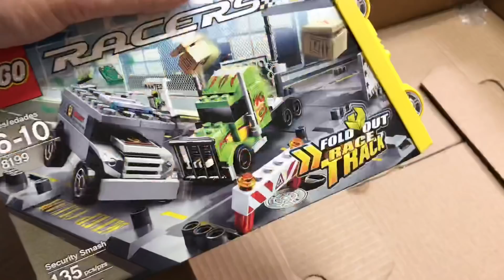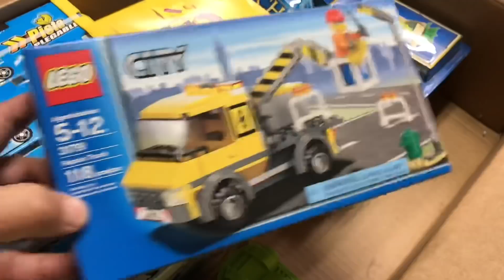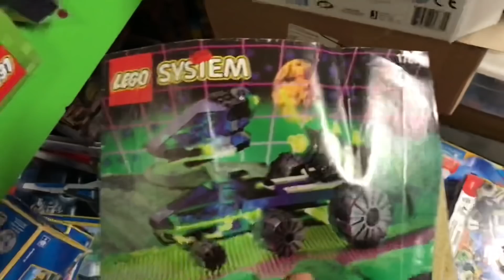Thanks for your help! Update!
The Bricklink store will be temporarily closed as we get ready for my daughters wedding. Thanks to all that purchased in the past month. It’s helped pay for food and reception hall rental. In this video I also move things out of boxes (crates). We are using some crates (that I use to use for set storage in my Bricklink store) for transporting plates at stuff to the reception. So I have to empty out 5 more.